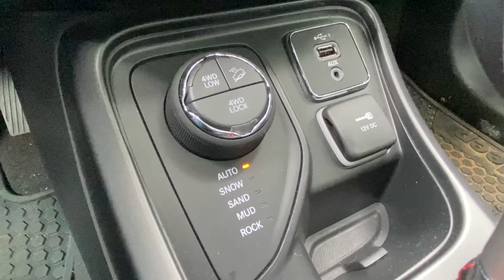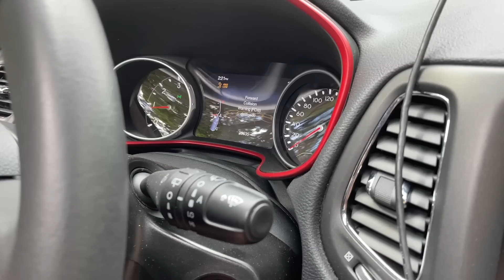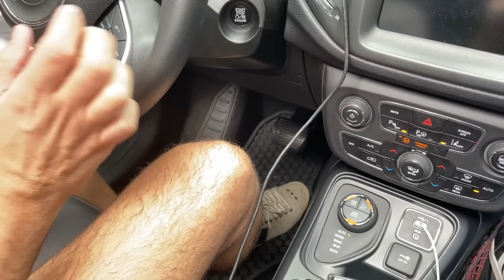JEEP COMPASS TRAILHAWK NA TERRA!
Lipe Paíga e Paulo Vaz testam a versão topo de linha do JEEP COMPASS, a TRAILHAWK, com motor diesel e tração nas 4 rodas. Já testamos e aprovamos ele no asfalto, mas como ele se comporta na terra?